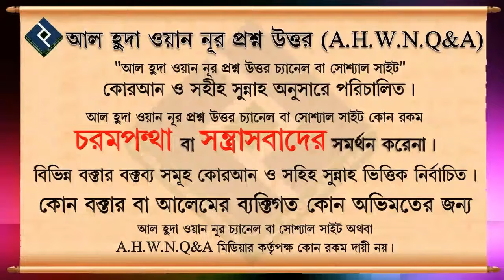যাকাতের অর্থ মসজিদে ব্যয় করা যাবে কি ᴴᴰ┇শাইখ আব্দুল মালেক বিন ইদ্রিস